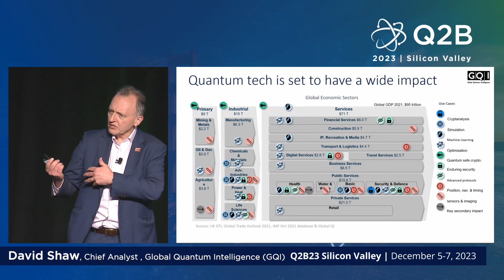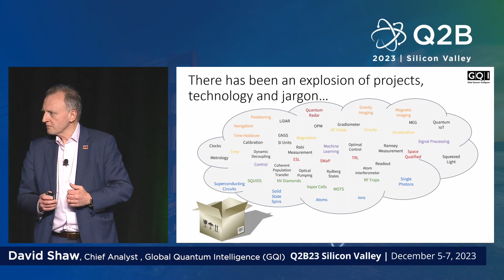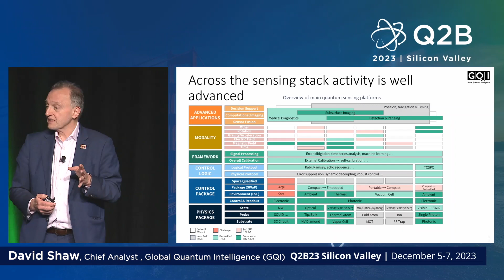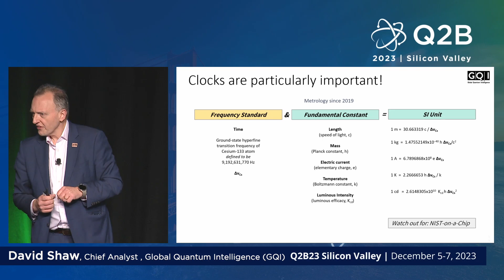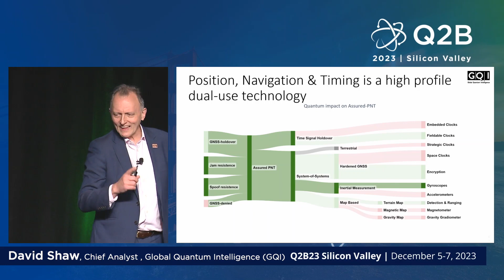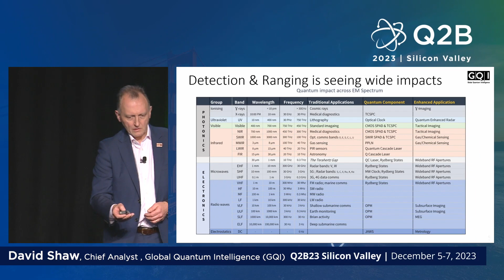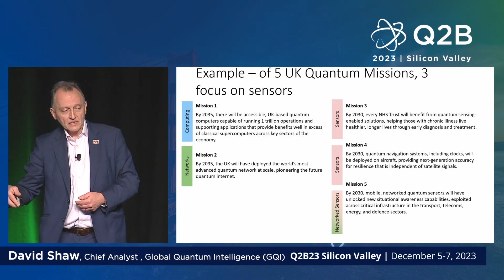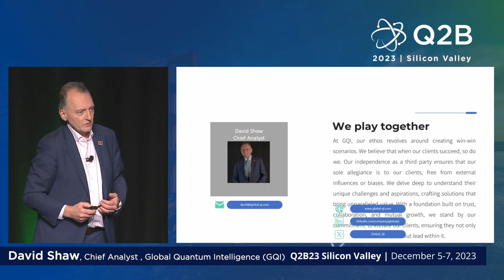Q2B23 SV | Quantum Sensing Outlook | David Shaw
David Shaw, Chief Analyst , Global Quantum Intelligence | Quantum Sensing Outlook